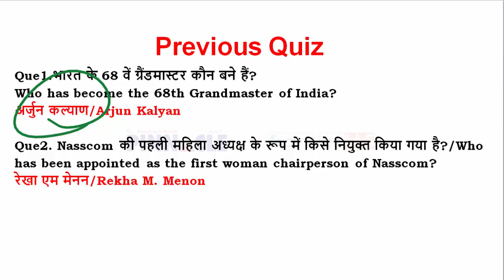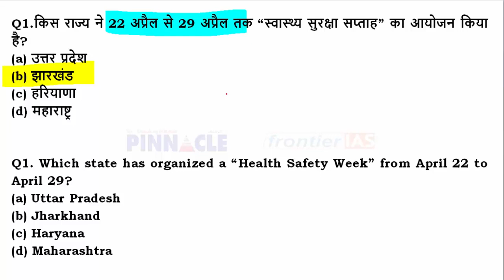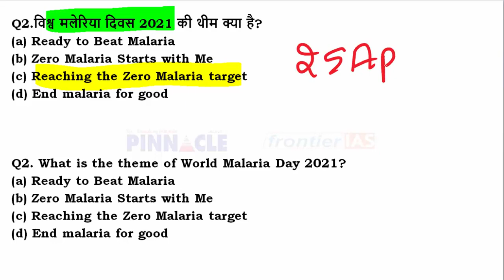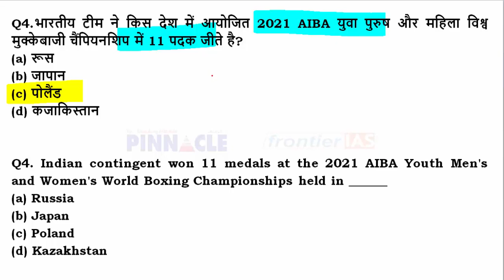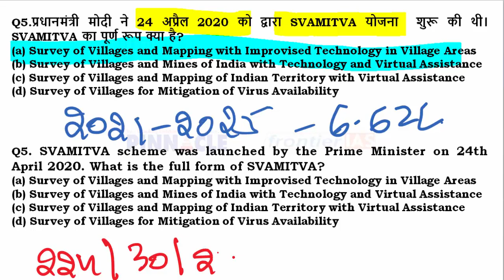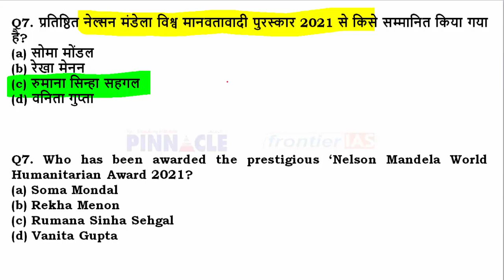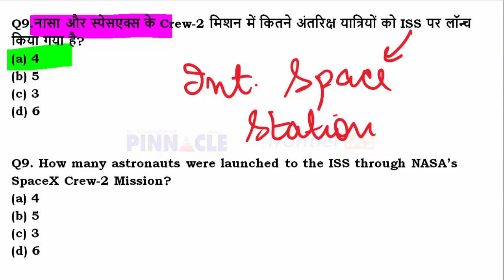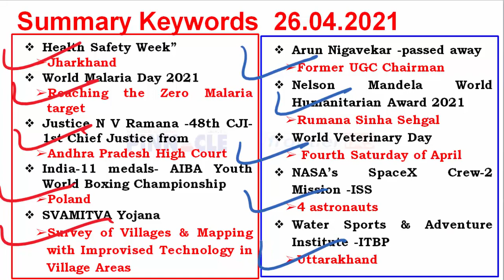27th April 2021 hindi current affairs | daily current affairs